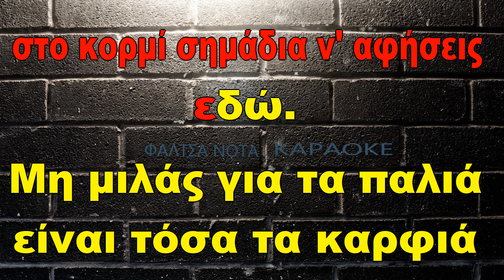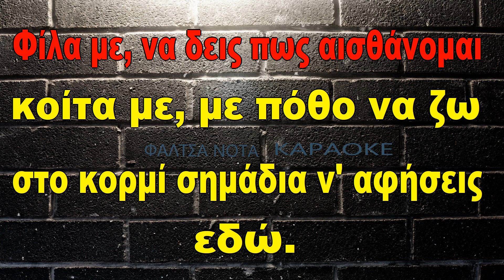Σταμάτης Κραουνάκης - Φίλα με (ΚΑΡΑΟΚΕ)